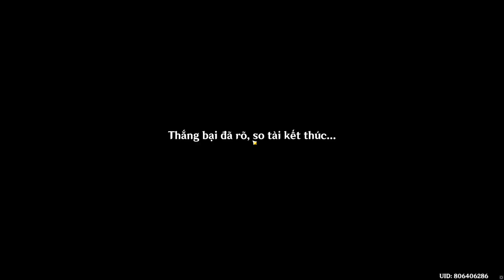Almighty Arataki Extraordinary - Đại Hội Đấu Bò Arataki Siêu Hoành Tráng - Act 4 | Genshin Impact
Almighty Arataki Extraordinary - Đại Hội Đấu Bò Arataki Siêu Hoành - Act 4